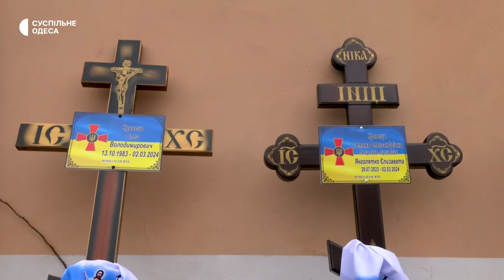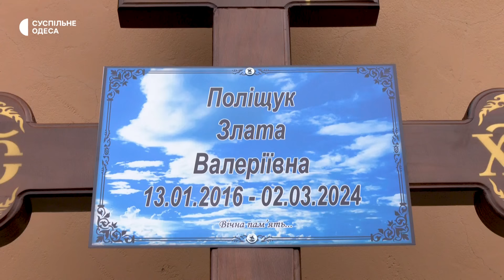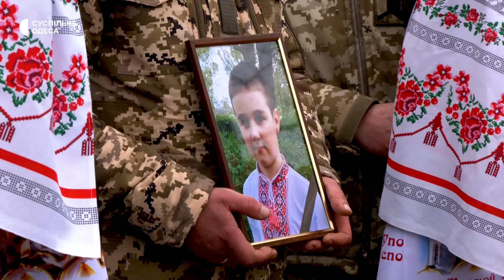На Одещині простилися з подружжям з трьома дітьми, які загинули під час дронової атаки 2 березня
На Одещині попрощались з родиною військовослужбовців,  які загинули внаслідок російської атаки 2 березня. Тоді дрон влучив у житловій будинок. Загинуло 12 людей, серед них були і родина Кравець: подружжя та їхні троє дітей. Як проводжали в останню путь на батьківщині родини — у сюжеті.

Кореспондентка — Вікторія Гапчук, оператор — Сергій Кобилянський